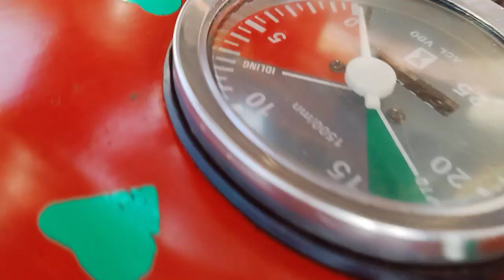Messi fargusan 240 tractor for sale khan vlog MF 240 model 2009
Massey Ferguson 240 tractor for sale MF 240 tractor for sale price price 100000